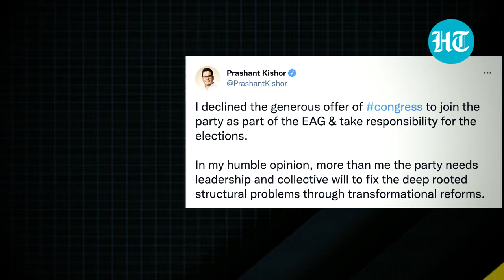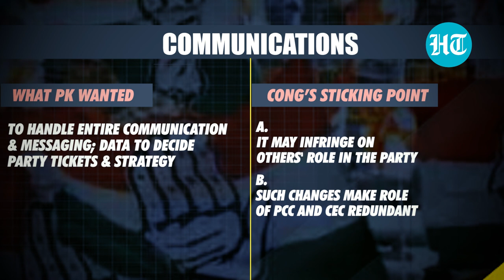'PK wanted to report only to Sonia': 4 reasons why Cong-Prashant Kishor deal fell flat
A day after Prashant Kishor declined  to join Congress on Sonia Gandhi's invivation, Hindustan Times has accessed the inside details of what went wrong during the talks between the two sides. Hindustan Times has learnt that there were four main reasons for the failure of  the talks which include Congress opposition to Kishor  directly reporting to Sonia Gandhi  and alliance with parties like TRS, TMC and YSRCP. Watch the video for inside details.